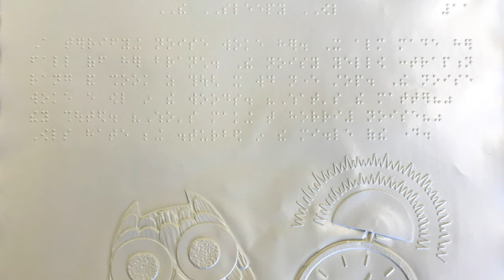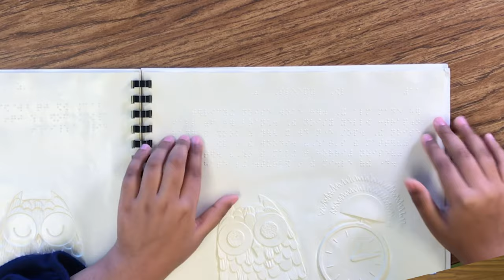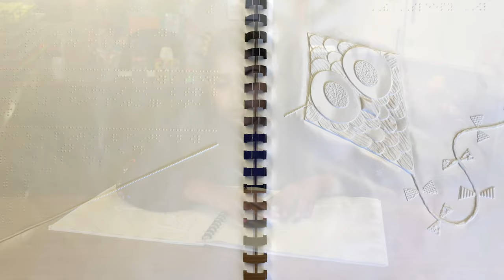CNUSReads: Sheema - Foothill ES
Do you have trouble waking up in the morning? ⏰ Sheema, a 5th Grader at Foothill Elementary, reads a story about an owl who has trouble waking up at night! 🌙
Shema is a visually impaired student and will be reading a Braille edition of the story.